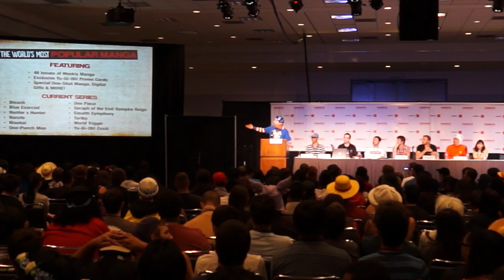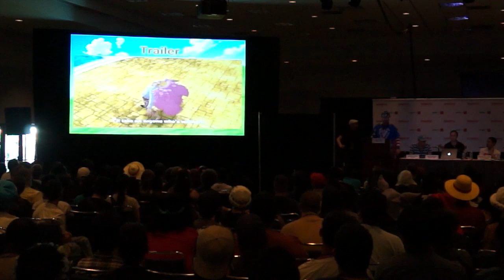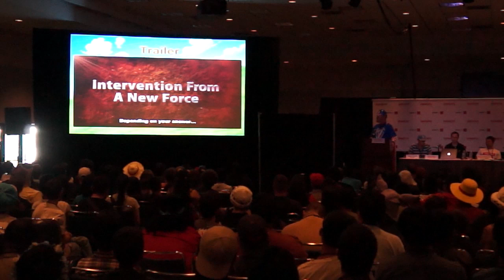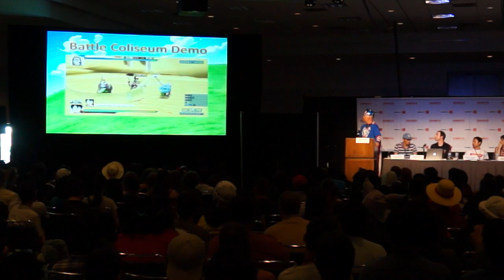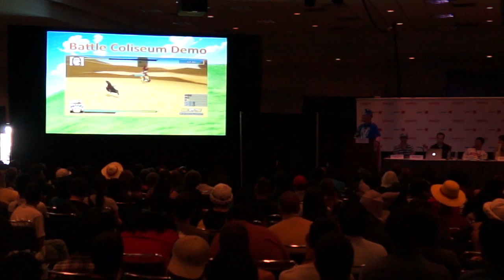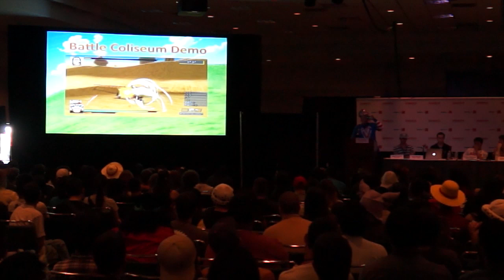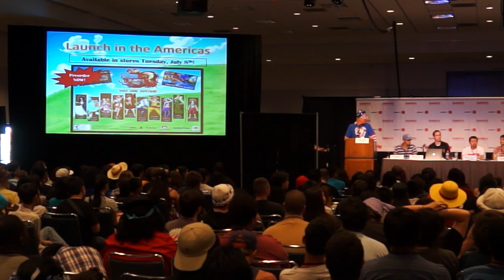One Piece Panel - Anime Expo 2014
We talk about One Piece and One Piece: Unlimited World Red at the Anime Expo 2014 panel.